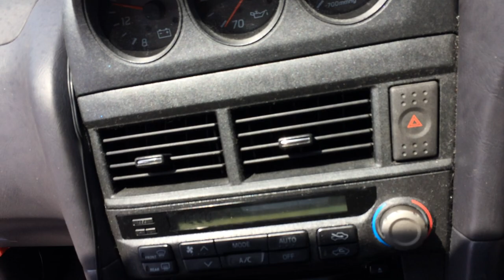Nissan Skyline ER34 306